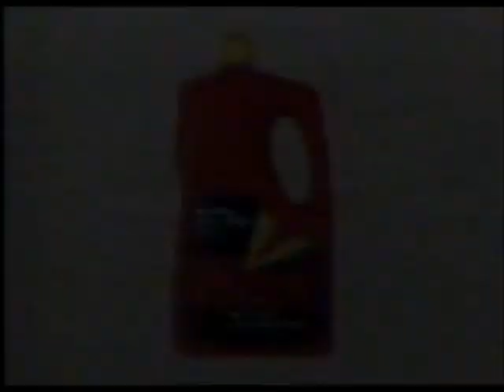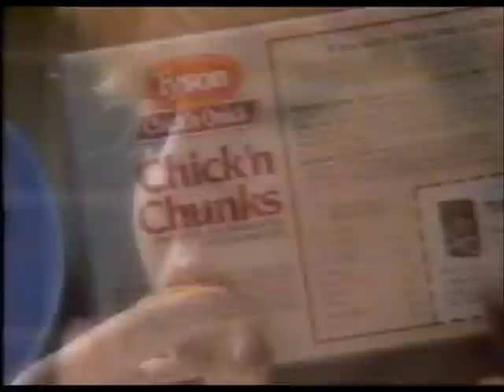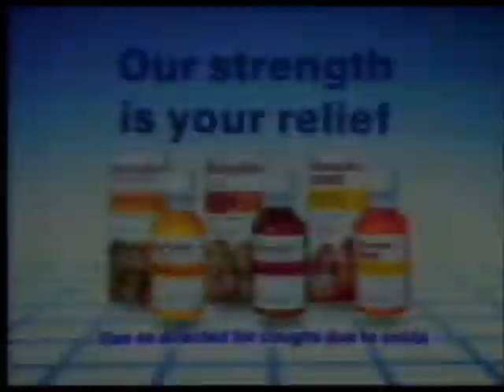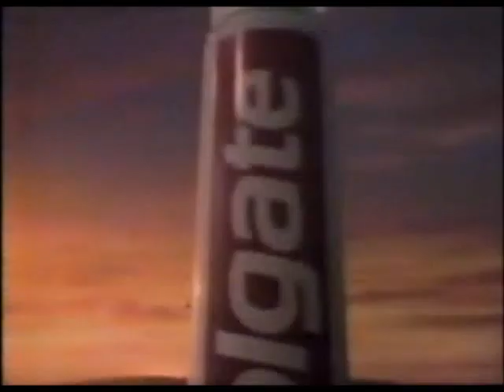NBC Commercials (January 31, 1986)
Commercials shown:

College Basketball on NBC
Channel 2 News Update #1
Camel Pro Series Speed Weekend
Channel 2 News Update #2
Red Baron Pizza
American Airlines
Channel 2 News Weekends Promo
Wisk
Snuggle
Youngblood (1986) - TV Spot
Volkswagen GTI
F/X (1986) - TV Spot
Tyson Chick'n Chunks
Dristan
Jeep Cherokee
Power (1986) - TV Spot
The Cosby Show Promo (Don't Ask!)
Amazing Stories Promo
Channel 2 News Update #3
TNT Hot Rod Pull Super Nationals
Channel 2 News Update #4
Maxicare
Channel 2 News Special Report
Benylin
Lubriderm
F/X (1986) - TV Spot #2
Chili Cheese Fritos
Colgate - WMFP
NBC Sportsworld Promo - Taylor vs. Blake